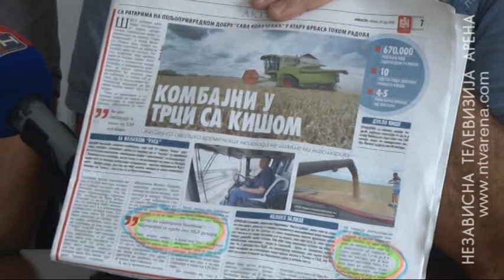Semberski poljoprivrednici prijete protestima